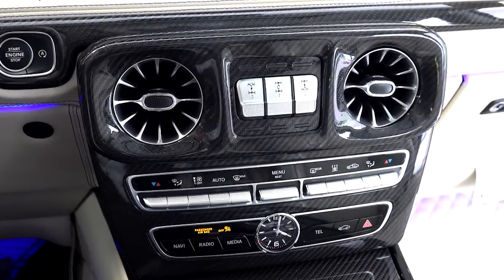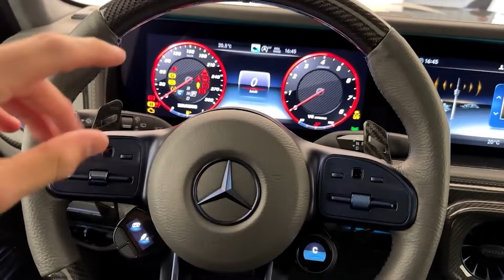Unveiling a Dream Car: The Mercedes Brabus G V12 900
Unveiling the ultimate: The Mercedes Brabus G V12 900! This limited edition beast boasts a monstrous 900 horsepower engine, transforming the iconic SUV into a luxury rocket. Join us for a complete unveiling, exploring the mind-blowing performance, luxurious interior, and head-turning design of the Brabus G V12 900. Buckle up and get ready to be amazed!